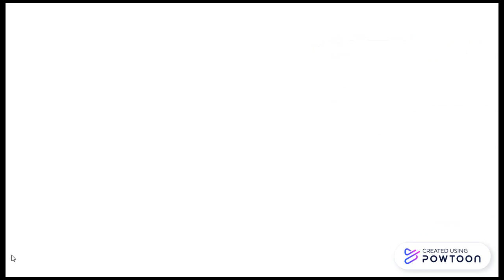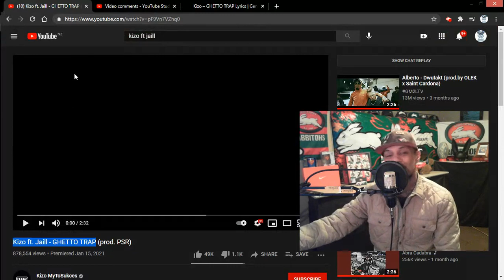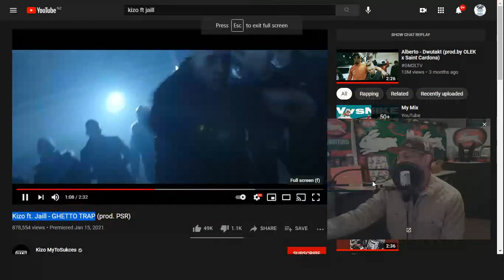Polish Rap: Kizo ft. Jalil - "GHETTO TRAP" (New Zealand Reaction)